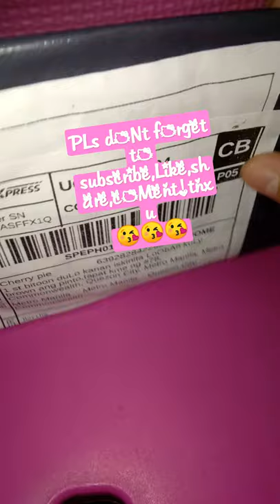Hair Sticker Clip Bangs Fixed Seamless Magic Paste Posts Magic | sweetheki| jan.27,2022 thu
para sa mga my bAngs,nasasagabAL sa mukha pwdeng pwd to!aw

Thank u very much and godbLess